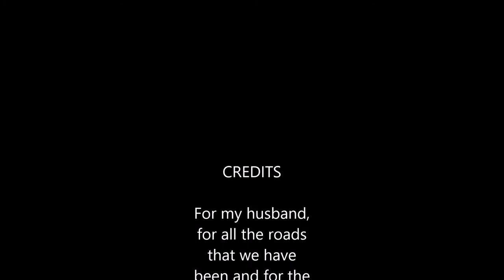The Ways To Summer Series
I met Thea Nigrini in 2001 on my way to deliver a painting commission which comprised the paintings of The Soliloquy series of Polokwane landscapes. The Soliloquy was the first series of landscapes and these were a combination of words; the poetry that inspired  the paintings and during the painting process, these words became the songs that I would sing while painting. In the intervening years, between then and now, Thea left a lasting impression upon me but it would be 16 years before I would make good on my promise to show her more work.

Sometimes life hs its own ways with one.

The Ways To Summer was one of the poems of the Soliloquy and I found in the painting of this series that these songs returned to me and I would find myself once again with the song in my heart of that earlier vision of not only myself as an artist but the dream of who I would become as a woman.

The works have also been born out of a deep concern for our country, if not the world and in my grappling to make sense of it all, experienced the works to be in essence prayers appealing to our better nature, to consider the impact that we as individuals have on our environment and to recognise that our earth is fragile and transient. As fragile and transient as is human nature.

I grappled too with a need to establish for myself what it is that is lasting and the legacy we leave. In this year too, I have been reunited with precious family members who I have not seen in many years, and the works are reveries, places seen through the veils of memory. What I came to understand is that what is important to me is that being present, not only in my capacity as individual, but in my connection to land, to country and its people,.. to those closest to me, is what is truly of importance.

I look back on my life and understand that there has been exquisite light through all my storms and that the love of place, country is made up of the people we treasure, have learnt from, and that this is what has made me who I am.